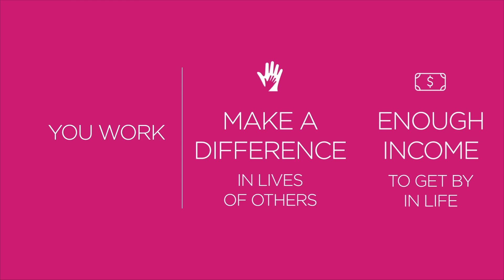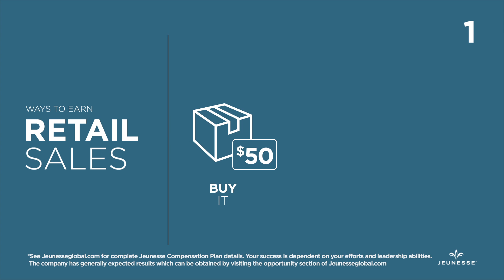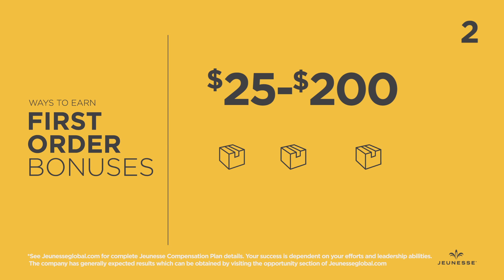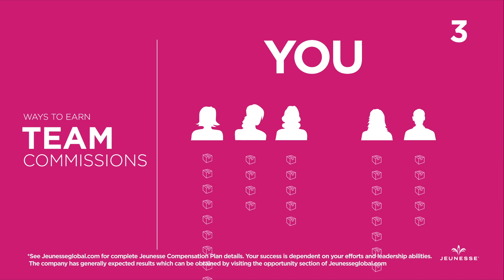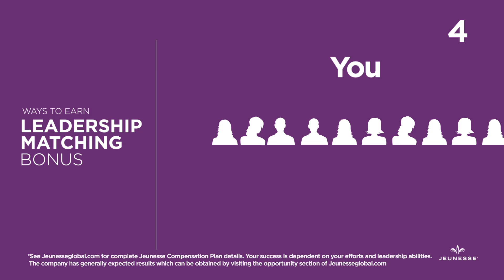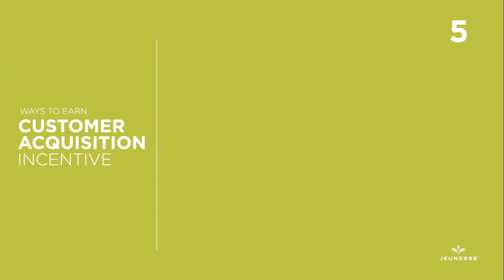6 Ways to Earn with Jeunesse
If you want to truly create wealth and start making passive income, then this is the ideal first step.